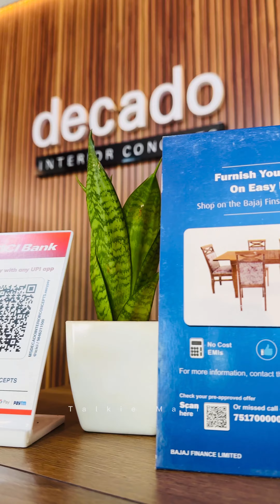വെറും 2000 രൂപക്ക് premium Sofa കിട്ടുന്ന factory | must visit | Talkie Malik